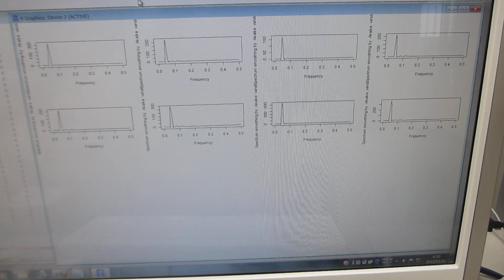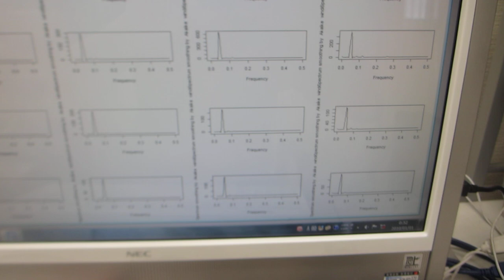超音波プローブの製造・評価技術をコンサルティング提供（超音波システム研究所）